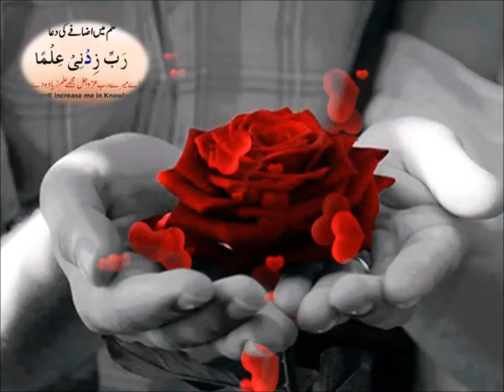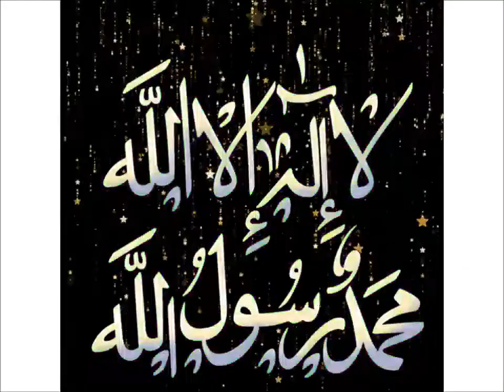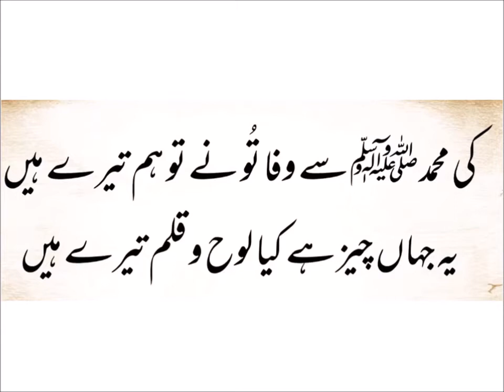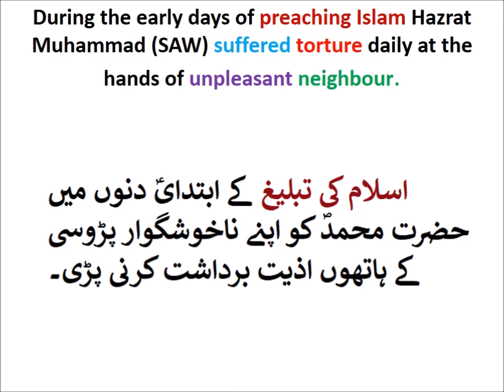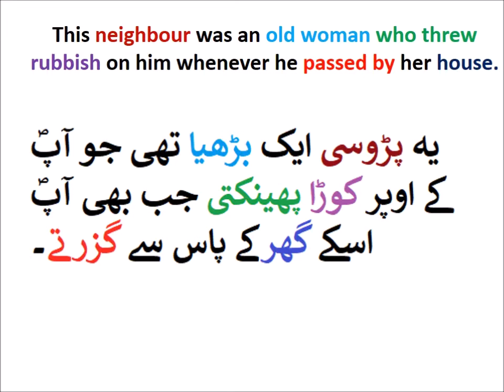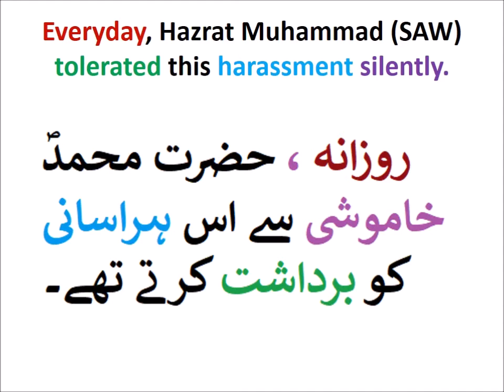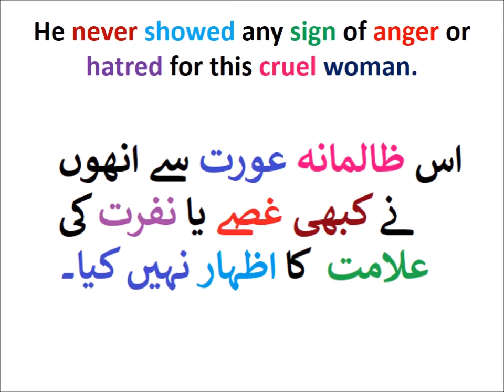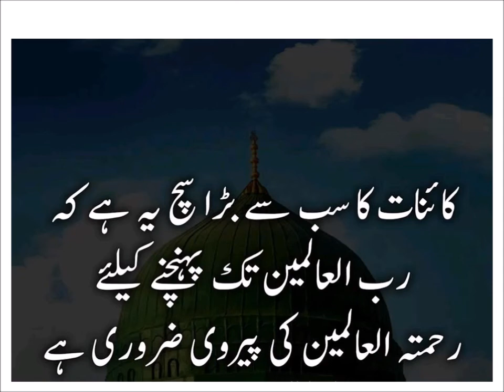Hazrat Muhammad Kindness/chapter 1/English in Urdu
Learn English class 4, Hazrat Muhammad Kindness 2
Translation of paragraph 2